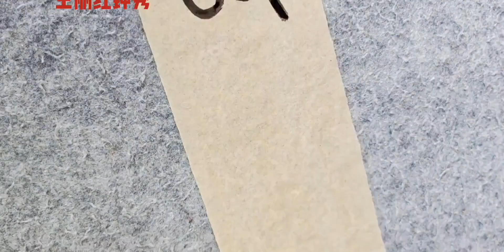成语篆书：临危不惧，突然发现忄都写成“心”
书法,必剪创作,篆书